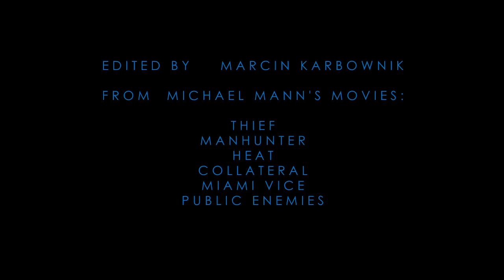"MICHAEL MANN TRIBUTE" - music by MARCIN KARBOWNIK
Clip edited by Marcin Karbownik
from movies directed by Michael Mann:
"Thief",
"Manhunter"
"Heat"
"Collateral"
"Miami Vice"
"Public Enemies"

Special Thanks for Michael Mann for creating these inspirational pieces of cinema.